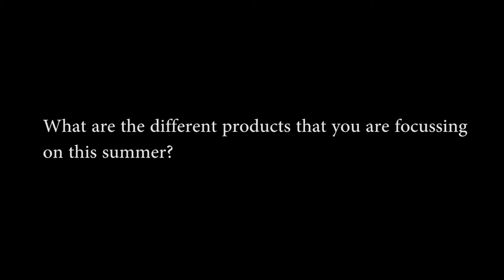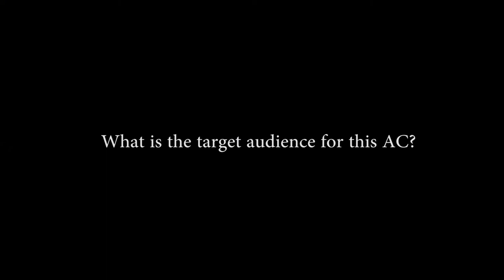Eric Braganza - President, Haier India